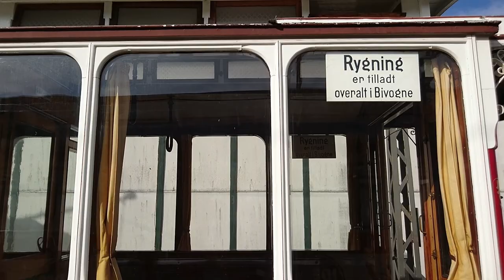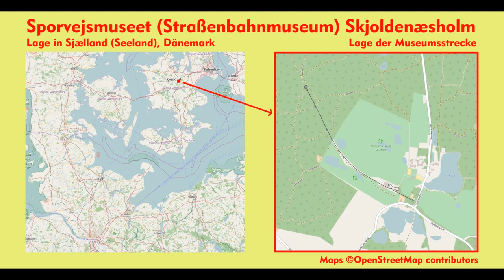Sporvejsmuseet (Straßenbahnmuseum) Skjoldenaesholm – Straßenbahn Hamburg V6E und andere Fahrzeuge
Aufnahmen vom Besuch im dänischen Straßenbahnmuseum Skjoldenaesholm am 6. Mai 2017 anlässlich einer privat organisierten Gruppenfahrt. Hier fahren zahlreiche Fahrzeuge aus den drei ehemaligen dänischen Betrieben Aarhus, Odense und Kopenhagen – und der zur Zeit einzige betriebsfähige Hamburger Straßenbahnwagen des Typs V6E. Mit den historischen Normalspurfahrzeugen wird auf einer ca. 2 km langen Außenstrecke ein reger Betrieb durchgeführt. Die Meterspurfahrzeuge übernehmen den Pendelverkehr zwischen Museum und Parkplatz.

Szenenfolge
00:00 Lebhafter Betrieb auf dem Museumsvorplatz
02:04 Mitfahrt mit Kopenhagener Straßenbahnfahrzeugen
03:29 Vorbeifahrende Straßenbahnen am Halt Broen (Brücke)
04:56 Zugkreuzung am Halt Skovkanten (Waldrand)
06:12 Kopenhagener Fahrzeuge an der Wendeschleife Eilers Eg
06:57 Mitfahrt mit Kopenhagener Wagen
09:16 Fahrzeuge am Halt Flemmingsminde
10:05 Fahrzeuge auf dem Museumsvorplatz
12:42 Mitfahrt mit dem Hamburger V6E-Zug, Triebwagen und Beiwagen

Vielen Dank an Reiner für die hervorragende Organisation!